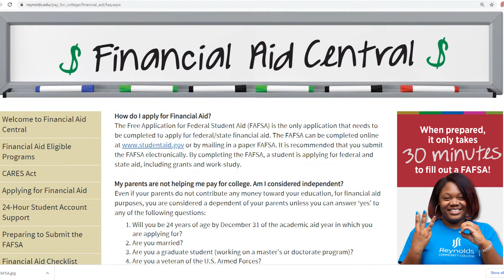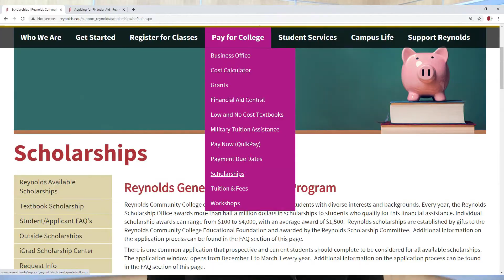Financial Aid? You Can Do It, Too!